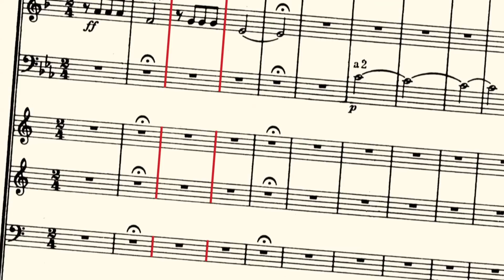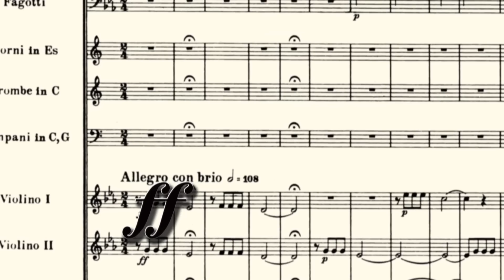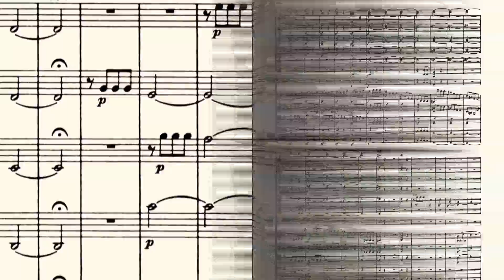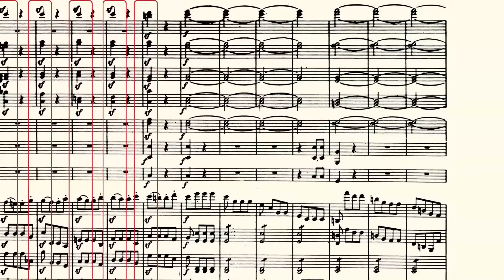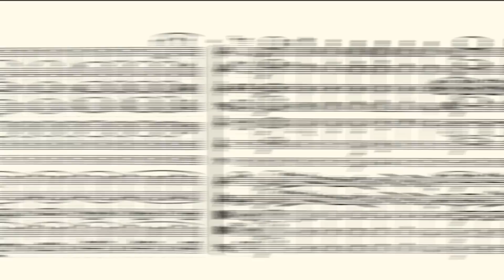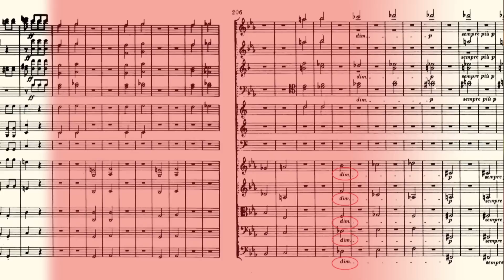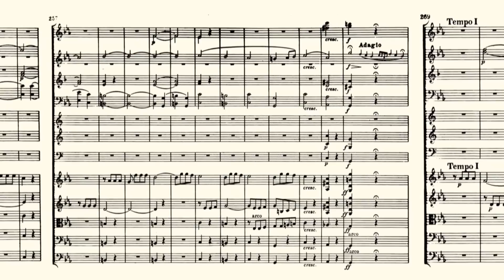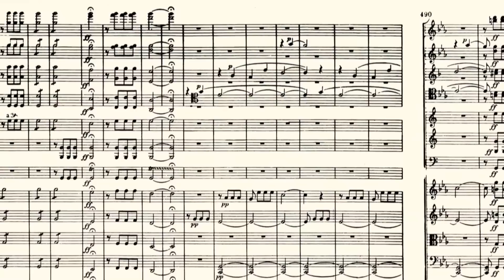Ludwig van Beethoven: Symphony No. 5, a conducting lesson by Gerard Schwarz (1st Movement)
Created by All Star Orchestra.

Music on Khan Academy: Music has sometimes reflected, and at other times challenged repressive ideologies. Dmitri Shostakovich abandoned the premiere of his daring 4th Symphony in 1935 for fear of reprisals from the Soviet government. Then he composed his triumphant 5th Symphony in 1937, and Stalin was pleased. To this day the 5th is Shostakovich's most popular symphony. What is its message? What does "political music" mean today?